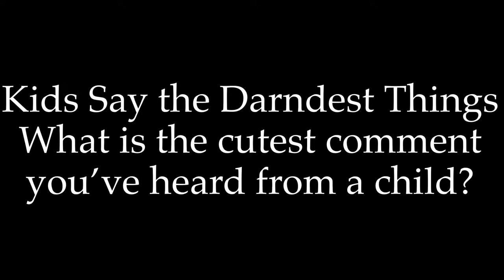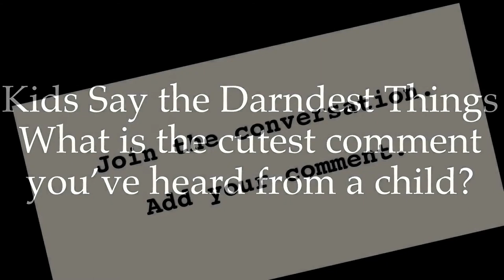Kids Say the Darndest Things